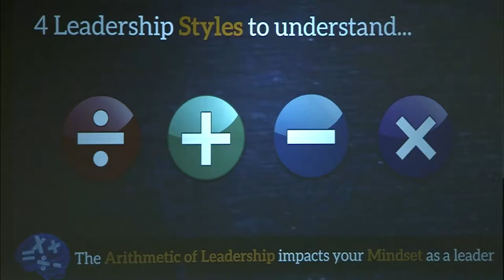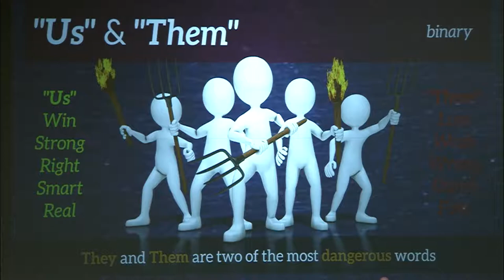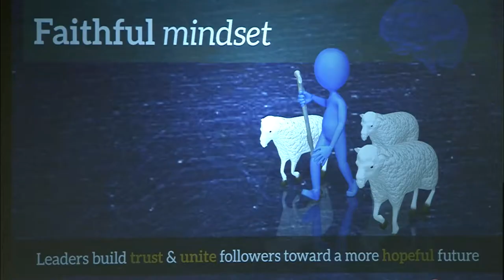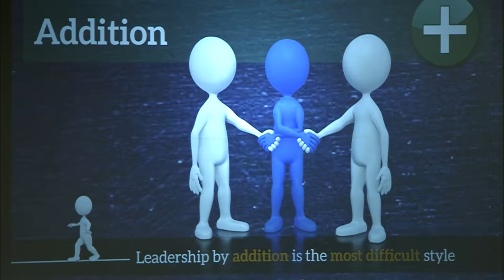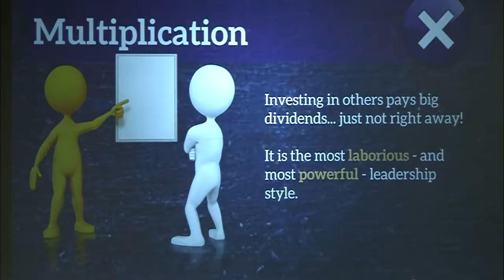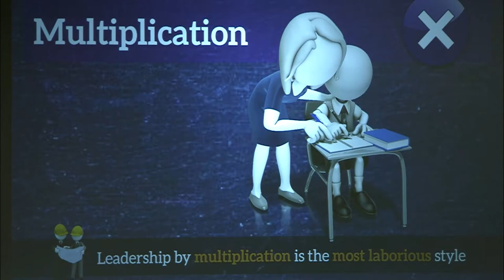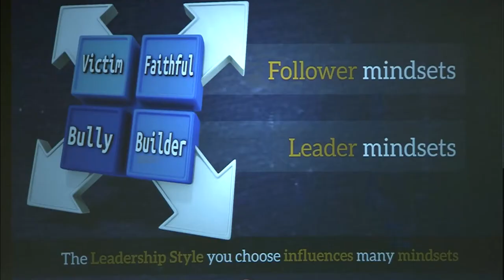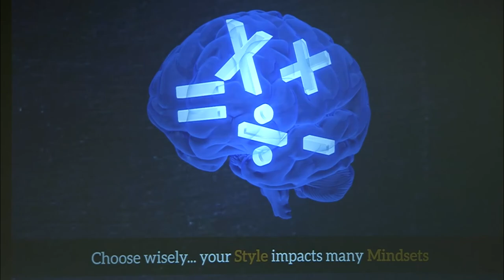Jim Vaselopulos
LEDx is a leadership event unlike any other.  LEDx 2.0 looks to bring together a diverse cohort of civilian and military professionals who share a passion for leadership in all its forms, focused on the topic of “Diversity at the Intersection of Leadership, Strategy, and Innovation.” LEDx differs from other leadership events in that it is designed around the ‘eXperience,’ where participants are just as likely to learn from the formal speakers as they are from each other. This year’s speakers and topics were chosen to present participants with various perspectives on leadership, from which to challenge their own assumptions and reframe the leadership challenges unique to themselves and their organizations.

LEDx is intentionally unorthodox in terms of its format. Built around a keynote address to begin and end each day, the rest of the schedule is focused on TED-style stage talks matched with smaller group speaker engagements in a “Lab” like setting. Apart from the keynote speakers, participants can build their daily schedules to match their interests. With food trucks, outdoor seating, and live music on site, the planned activities are just one part of the LEDx experience. When not engaged in one of the formal events, participants are encouraged to continue the conversation and share their thoughts on what “Diversity at the Intersection of Leadership, Strategy, and Innovation” means to them.

ACSC
The Air Command and Staff College traces its roots to the Air Corps Tactical School (ACTS) located at Maxwell Field from 1931 to 1942. After World War II, as the independent Air Force was formed, grew, and developed, the requirements and expectations of the school evolved to fulfill the service’s educational needs. The vision of pre-World War II leaders has withstood the test of time. Although more than eight decades have passed since the founding of the ACTS, the present 10-month curriculum still focuses on expanding understanding of air and space power and on the growth of midcareer officers. In 1962, the school became known by its current name, Air Command and Staff College.

During the academic year 1994, ACSC undertook the most significant change to its educational program since the school’s inception. The school transitioned from a lecture-based to a seminar-centered, active environment with an integrated curriculum geared to problem-solving across the continuum from peace to war. In academic year 1999, ACSC began efforts to align its curriculum under the Air University commander’s Strategic Guidance for the Continuum of Education. The ACSC program now functions as a portion of a comprehensive and integrated career-long professional military education program.

The views expressed in this production are those of the speaker and do not necessarily reflect the official policy or position of the Air Force, the Department of Defense or the U.S. Government.